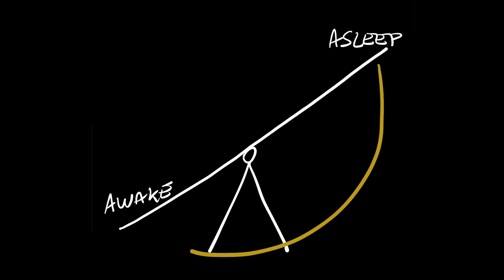WHY DO WE SLEEP?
What is the normal state of the brain? Asleep or awake? Neuroscientist Suzana Herculano-Houzel explains how our brain functions under extreme states of sleep and wakefulness.

To stay up to date on this channel and Suzana's educational courses available on-line:

To stay up to date with Suzana and all of her latest discoveries: